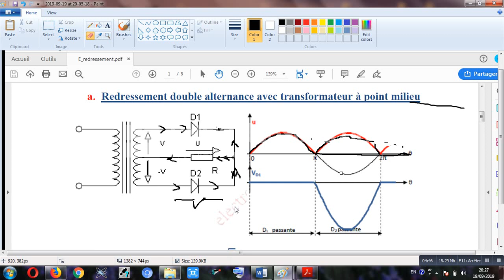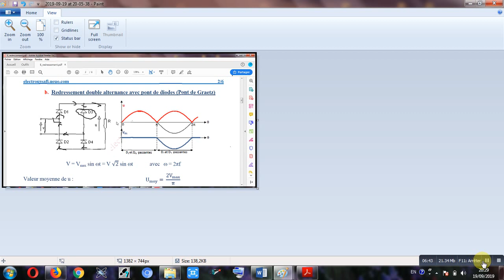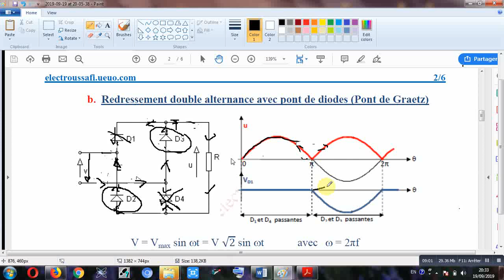Partie :8 redressement double alternance